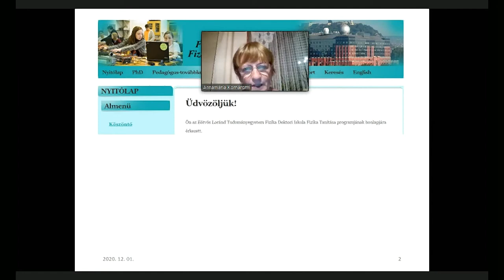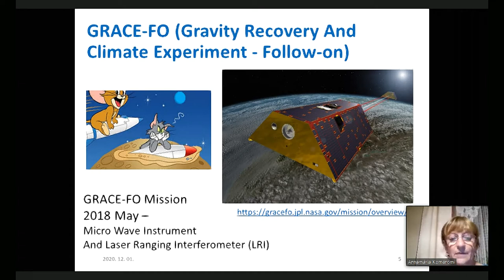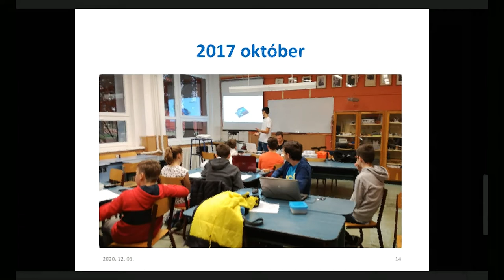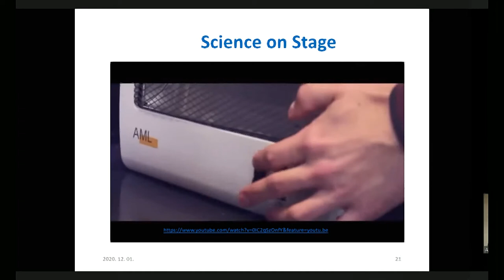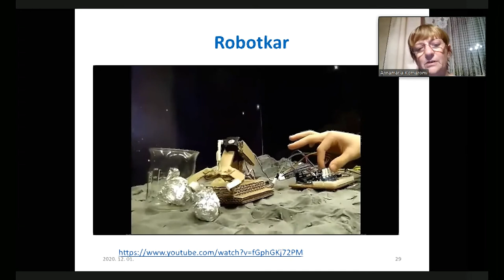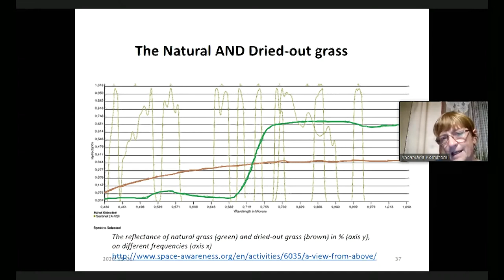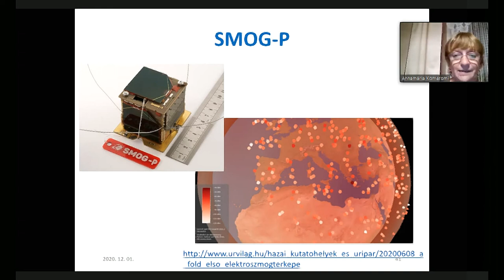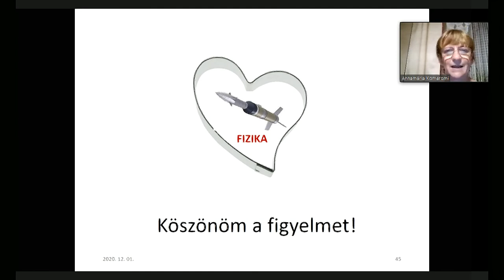ŰAK Komáromi Annamária: Űrtevékenységről középiskolásoknak fizikaórán (20201201)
Magyar Asztronautikai Társaság
MANT Űrakadémia
Az előadás a 2020. december 1-jei Űrakadémia Klubon hangzott el.

Komáromi Annamária: Űrtevékenységről középiskolásoknak fizikaórán

Az űrrepülés (és más űrtevékenység) nem fejlődhet, ha kevés diák érdeklődik a reál tárgyak iránt, ha kevés középiskolás jelentkezik egyetemre természettudományos, műszaki, informatikai területen. Az emberes űrrepülés aktuális kérdéseihez (hogy tudunk minél messzebbre minél több embert eljuttatni épen és egészségesen) hosszú távon szorosan kapcsolódik a kérdés, hogy mi módon tudjuk az ún. STEM tárgyakat, mint a fizika, érdekessé tenni az űrtevékenységen keresztül, hogy több diák tanuljon tovább STEM irányban és így legyen szakember-utánpótlás.

Az előadóról:
Komáromi Annamária matematika-fizika szakos középiskolai tanár, jelenleg a Balassi Bálint Nyolcévfolyamos Gimnáziumban tanít. Az MTA - ELTE Fizika Tanítása Kutatócsoport tagja, az ELTE Fizika Doktori Iskolájában szerzett PhD fokozatot. Rendszeresen, sikerrel vesz részt diákjaival különféle versenyeken és pályázatokon.

A rendezvény házigazdája: Horvai Ferenc, a MANT főtitkár-helyettese

Az előadás felvételét a Külgazdasági és Külügyminisztérium támogatta.